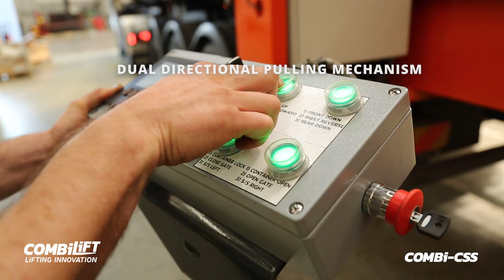Combilift - COMBI-CSS - NEW Clip on Slip Sheet container loader - fast loading of freight containers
WATCH NOW: the COMBI-CSS complete a full container load cycle in under 6 minutes. The Combi-CSS Container Slip-sheet is specifically designed for fast loading of freight containers with a maximum capacity of 30,000 kg.